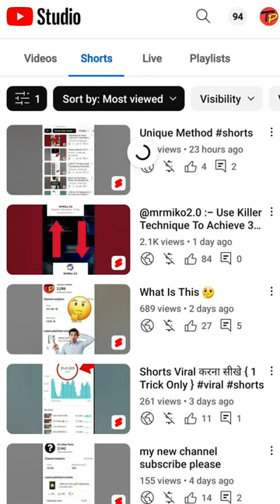{ Shorts 10K Views Earning } New Update YouTube 🤑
youtube earning
youtube earning proof
youtube income
youtube earnings
youtube payment
youtube earning 2022
youtube money
earning
my total youtube earning
1st payment from youtube
online earning
2022 youtube earning
carryminati youtube earning
my youtube earning proof
money
payment
make money on youtube
youtube earning proof 2022
earning from youtube
hawnuah nanaw i maa anvautuba
how much money ii make on youtube
earn money
new task earning app
monetization
youtube monetization
manoj dey
youtube se kitna kamaya ja skta hai
youtube salary
total income from youtube
my first payment from youtube earning
sOurav joshi vlogs youtube earning
social blade
gaming channel income
total earning of spreading gyan
how much money youtube paid me
youtube channel earning proof
income
youtube income revealed
first payment
youtube shorts earnings proof
my youtube payment
how to earn money online
youtube live earning proof
youtube first payment vlog telugu
how to cook
recipes
youtube se 2021 ki kamayi
my total income in 2021 with proof
my total income in 2021 from youtube
my total youtube earning in 2021
tech juned
youtube kitne paise deta hai
manoj dey earning proof
technical kochi
youtube motivation for small youtubers
how to make money in pakistan without investment
make money online in pakistan 2022
youtube earning proof pakistan
youtube se paise kamane ka tarika
youtube sy paisy kesy milty hain
urdu hindi
usman ali
usmanalisupport
how much money you get from 1000 views on youtube
earnings from youtube